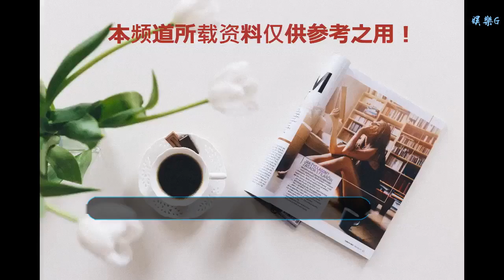同樣演憤怒戲：熱巴咬牙、楊穎瞪眼、劉詩詩變色、而她靠“眼”技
谢谢！

    作為一名的演員，無論什么樣的戲碼，要能夠樣樣信手拈來，例如這個憤怒的戲碼，在每一部的影視作品中是很常見的一幕劇情，而每一個演員演出憤怒的樣子都是不同，就比如說同樣是演憤怒戲：熱巴咬牙、楊穎瞪眼、劉詩詩變色、而她靠“眼”技
    第一位：迪麗熱巴，對于迪麗熱巴的名字，想必大家都是很熟悉了，尤其是在《三生三世十里桃花》中的鳳九一角，就受到很多的網友和粉絲們的喜愛，而迪麗熱巴的憤怒戲碼，就是這幅咬牙切齒的表情，看著小眉頭皺的，一看就咬的很用力，要小心要到舌頭。
    第二位：楊穎，也是很熟悉的當紅明星之一，對于楊穎的演技，想必大家都是有所了解，而楊穎最讓人印象深刻的憤怒戲碼就是這副瞪眼的表情，看著楊穎的眼睛，似乎有些的可怕。
    第三位：劉詩詩，對于劉詩詩的憤怒戲碼，印象最深的就是在《仙劍奇俠傳三》中出演龍葵時，那時一言不合，就變色，每次變色之后，武力值就爆表，沒變色時就是溫婉可人的小妹妹。
    ?第四位：周迅。在《如懿傳》中出演的如懿，在面對后宮中的算計，皇帝的不信任，心中涼涼之后，那個憤怒又悲痛的心情，光看周迅的眼神就知道，這個“眼”技真是沒話說了。
    最后對于同樣演憤怒戲：熱巴咬牙、楊穎瞪眼、劉詩詩變色、而她靠“眼”技，你們有什么不一樣的看法在里面的嗎？歡迎各位有想法的網友們的評論。